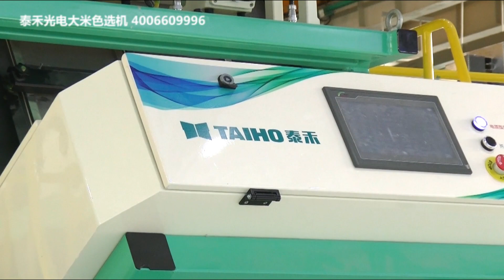TAIHO rice sorting machine working video 【+86 180 19567337】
Charlie
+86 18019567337